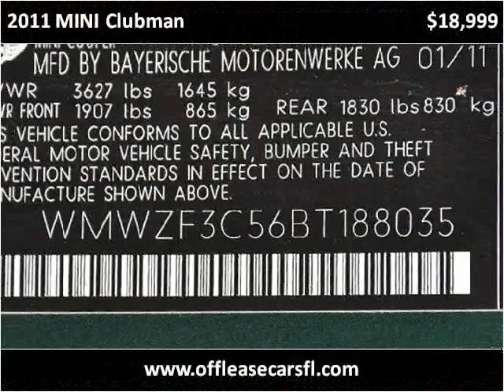2011 MINI Clubman Used Cars Lake Worth FL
This 2011 MINI Clubman is available from Off Lease Only .